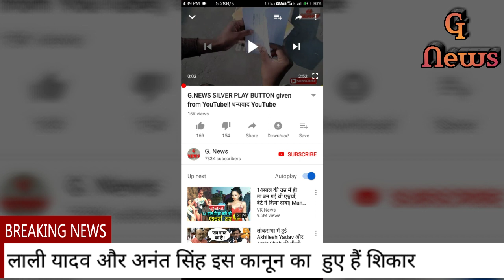लालू यादव ने अपने ही पैर पर मारी थी कुदारी आज उसका फल भोग रहा है अनंत सिंह ने भी की यही गलती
लालू यादव ने अपने ही पैर पर मारी थी कुदारी आज उसका फल भोग रहा है अनंत सिंह ने भी की यही गलती LaluPrasadYadav anntSingh modi अपना विज्ञापन देने के लिए व्हाट्सएप पर संपर्क करें